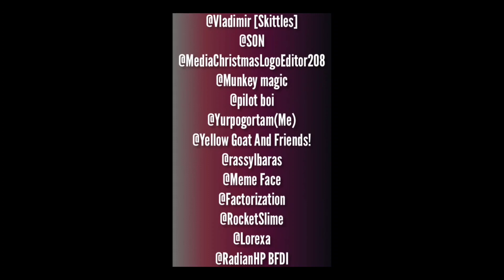rick astley becoming idiot even more extended 2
idiot